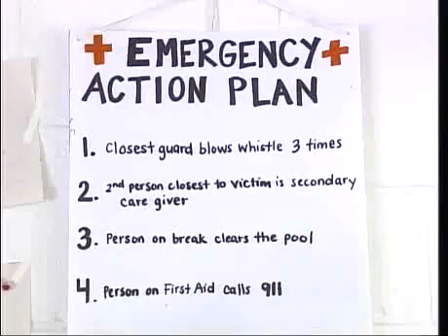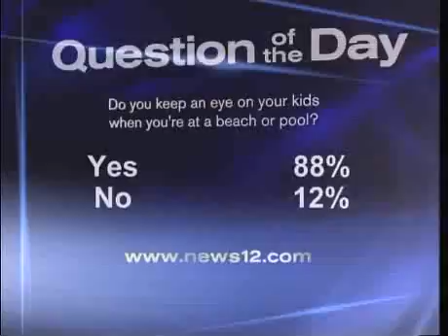Report on young girl saved from drowning in Trumbull, Connecticut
Reporter: Erik Campano